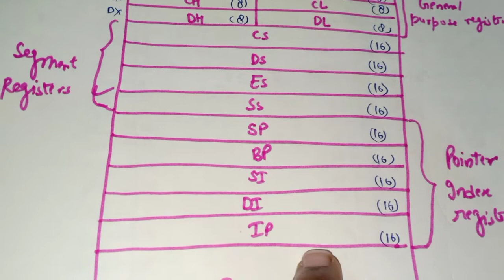Pointer and index registers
8086 microprocessor register organisation